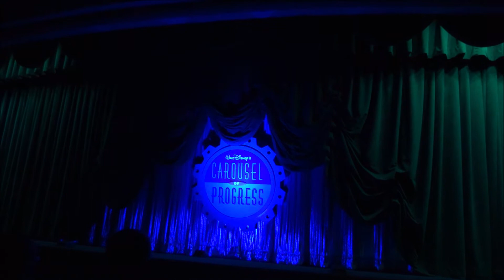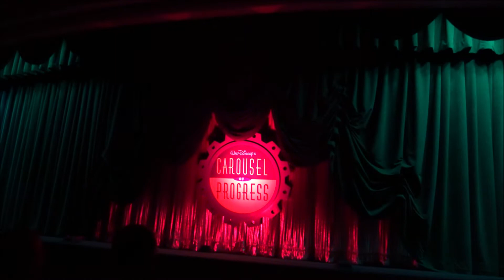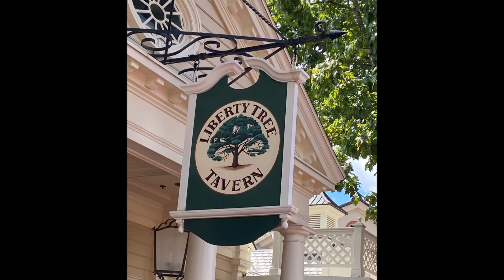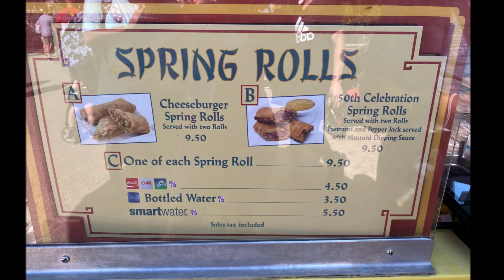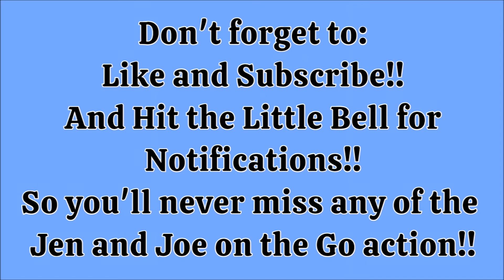A MAGICAL DAY AT DISNEY'S MAGIC KINGDOM!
We're having a magical day at Disney's Magic Kingdom!

Email her at:
Ariane@marvelousmousetravels